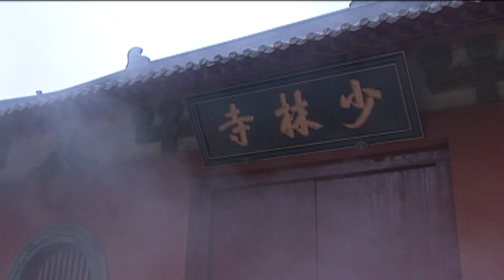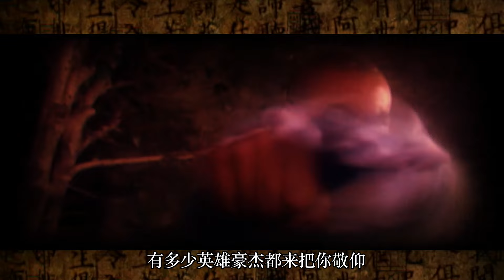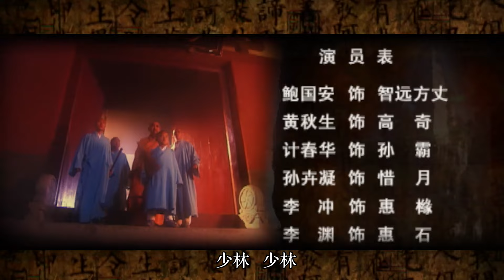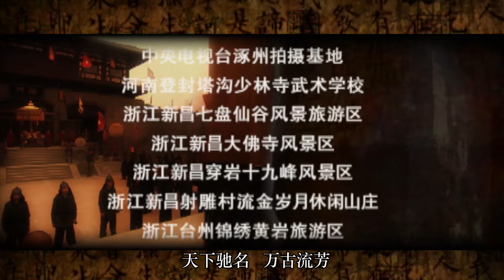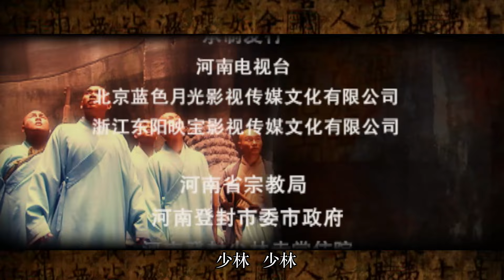【古装武侠剧 ENG SUB】少林寺传奇之乱世英雄 37丨断臂方丈和他的少林弟子个个身怀绝技 联手决战江湖第一高手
南北朝时期，连年战乱。一悟道高人，姓陈，名光，看破红尘，欲皈依佛门，来到少林，要求达摩方丈为之剃度出家。陈光在雪中侍立三天三夜，达摩方丈不愿收留，说，要我收你为徒，除非天降红雪。陈光出家决心已定，乃自断左臂，天遂降红雪。达摩为他的诚心所感，遂收为弟子，赐法名智远。
十五年后，达摩方丈已圆寂，智远成为少林寺第二代方丈。手下有五个得意弟子：依序为：惠橼、惠石、惠努、惠忍、惠空。都习练武功，各怀绝技。
智远方丈潜心清修，禅悟精深，洛阳王高奇是智远方丈的故旧相识，来找智远方丈下棋。智远说起，近来尘事纷扰，弟子们都难以静心清修。洛阳王说，朝廷在扩充后宫，让各地征召民女送进宫中，催逼得很急，圣命难违。按前朝规制，后宫已经过于浩繁，但如今废立频繁，战乱又多，谁得了天下不想及时行乐.